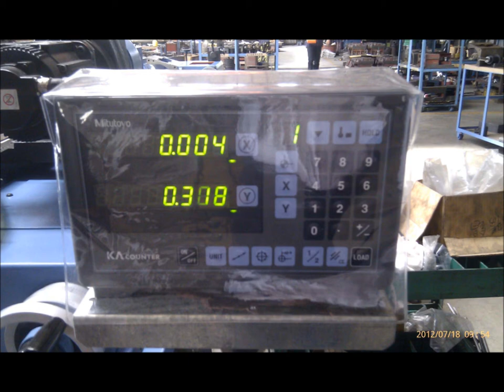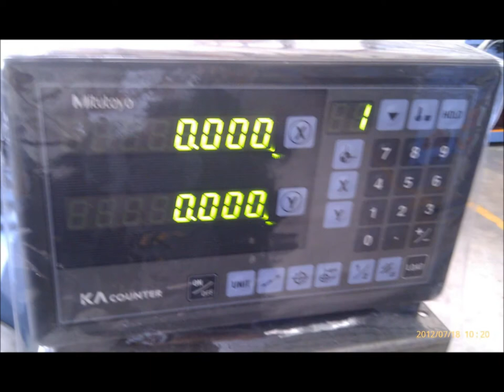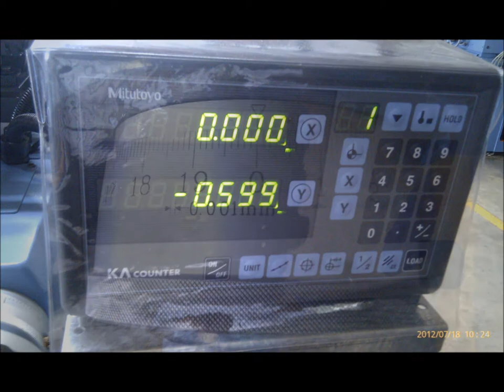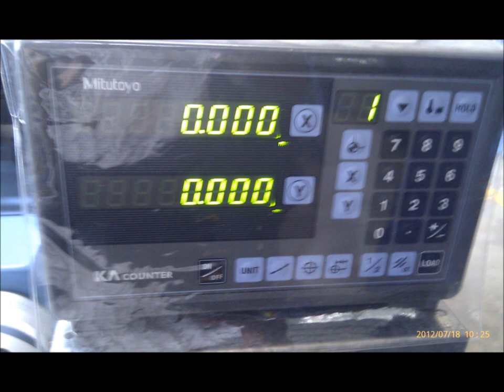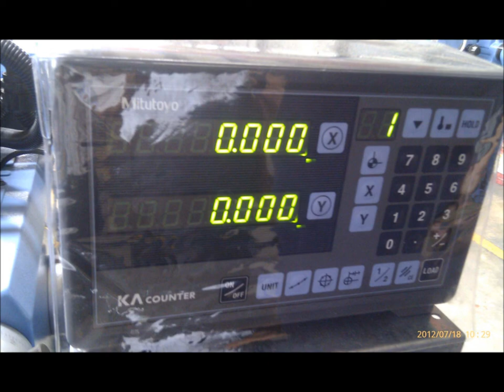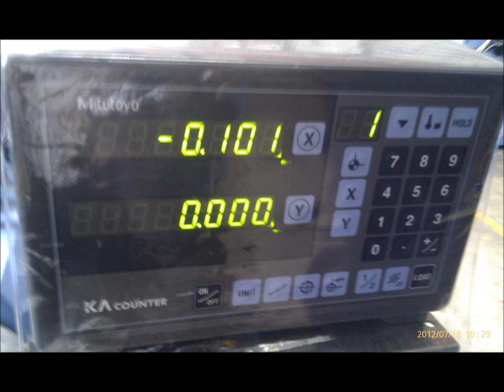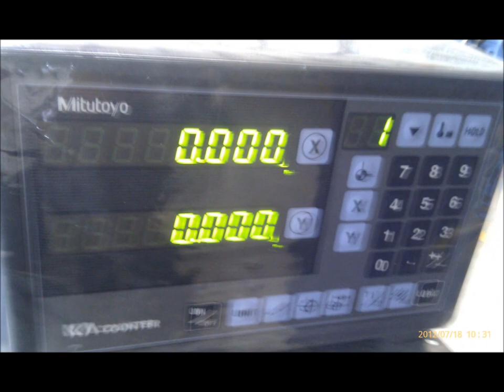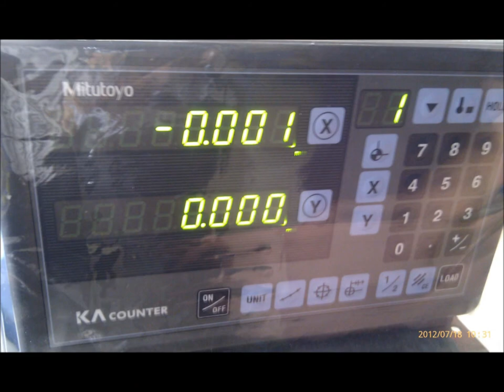SC Grinder accuracy testing photos 2